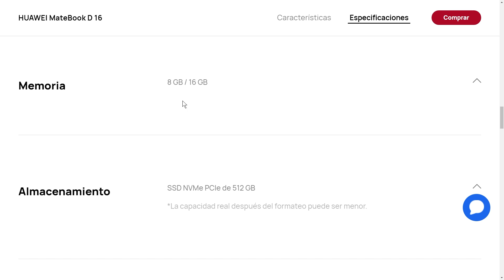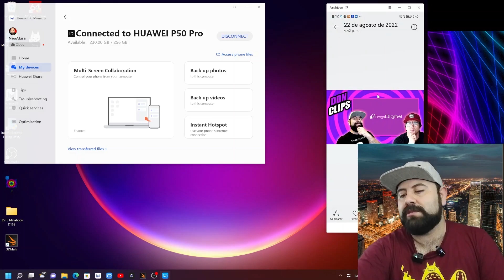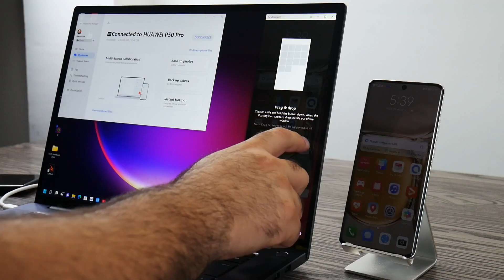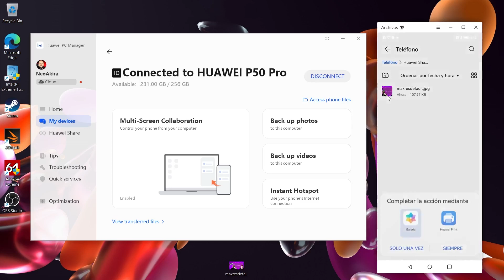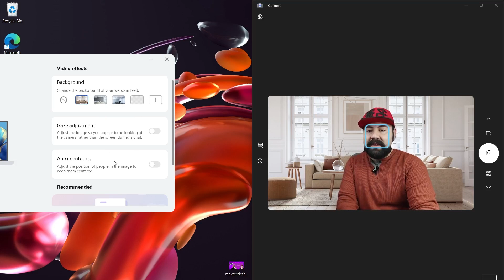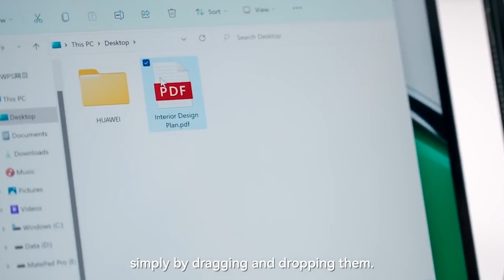¿Ya viste TODO lo que PUEDES HACER con Huawei Smart Office y Matebook D16 y D16s? - Droga Digital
Hoy vamos a revisar Huawei Matebook d16 (intel core i5) y Huawei Matebook 16s (intel core i9). Tambien hablaremos sobre HUAWEI Smart Office - Súper Dispositivo. y les invitamos a ver como todos sus dispositivos pueden convertirse en uno solo con recursos y capacidades compartidas.

(Pachuca, envía a todo México)
(Guadalajara, envía a todo México)